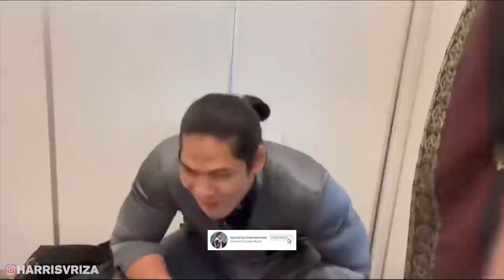SEBENTAR LAGI HARI H LESLAR